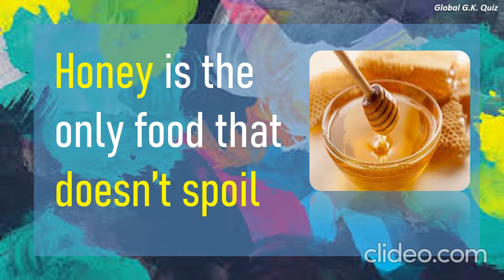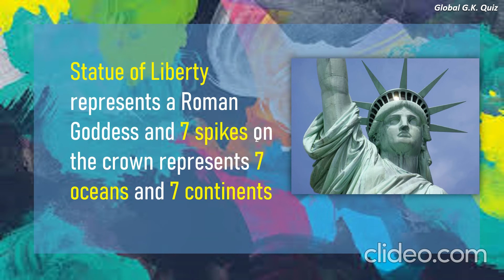10 Mind-blowing Facts | Part - 2| Global G.K. Quiz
Hello Guys!!!

Some facts we know, some facts we know from other people, some facts we come across. But now we can to know all facts we know where to visit. Do watch right away the 10 most amazing facts.
Comment down which fact did you like.